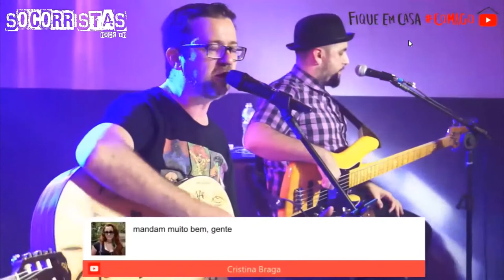Socorristas - Black (Pearl Jam)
Cover version of Black (Pearl Jam) with the Socorristas at the Maria Bar and Lounge Live